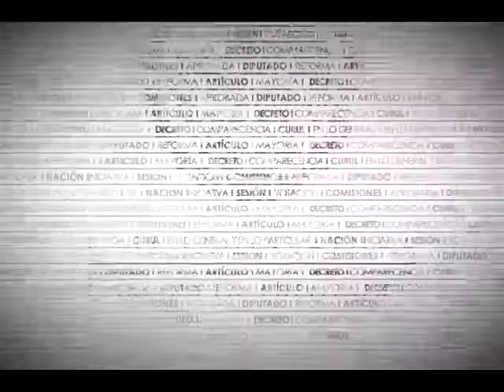Discurso del Dip. Pdte. Julio Moreno y Cierre de Periodo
El Dip. Julio César Moreno Rivera (PRD), presidente de la Mesa Directiva, refiere la participación plural de los legisladores y el honor de presidir la Mesa Directiva, recordando que formarán parte de una legislatura que logro la aprobación de 503 dictámenes de ley o decreto, entre las que destacan 29 constitucionales en temas trascendentales logradas a través de 3,419 reuniones de comisiones. Resalta las reformas en materia educativa, telecomunicaciones, anticorrupción, entre otras más, y asegura que procuró alentar el debate y que hizo su mayor esfuerzo por hacer de México el país que todos desean.
La presidencia de la Mesa Directiva declara formalmente terminados los trabajos correspondientes al segundo periodo de sesiones del tercer año de ejercicio de la LXII Legislatura.